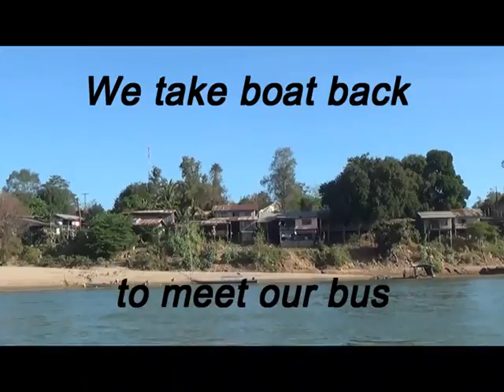Mekong River Cycle 2017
Cycling Laos and Cambodia with World Expeditions 2017